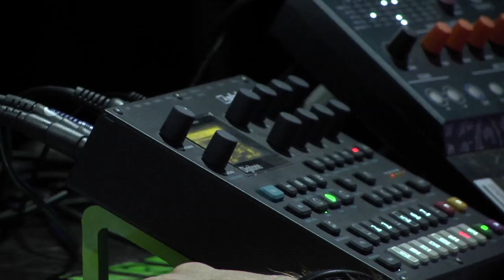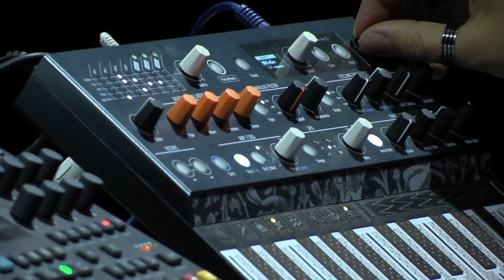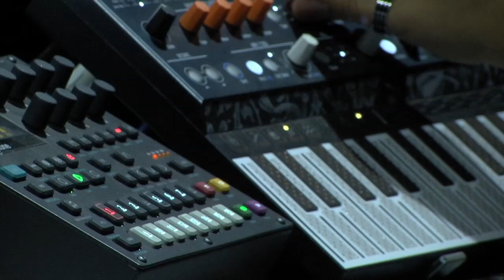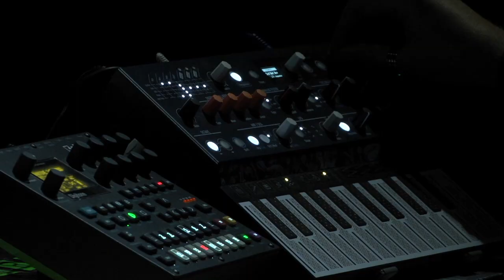Andrey Kiritchenko live at Bouquet festival, 2020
Andrey Kiritchenko live at @Bouquet Kyiv Stage festival in Kyiv, Ukraine, August 2020 in UNESCO Heritage Saint Sofia Cathedral.

Звуковий триб'ют Андрія Кириченка до творчості Марії Примаченко